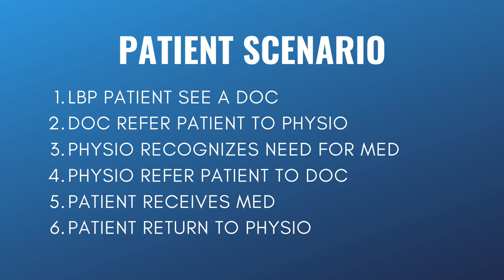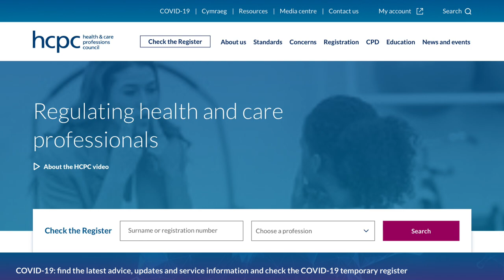Physiotherapist Prescribe Medicine: Benefits and Barriers (Canada & Australia)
In today's video, you'll learn whether physiotherapists can prescribe medicines in Canada and Australia, and what are the benefits and barriers of physiotherapist prescribing.

Physio Explain will release educational YouTube videos to help people understand medical conditions + learn self-management strategies.

🎯 Mission
• Promote the profession of physiotherapy, and its role in facilitating injury recovery and movement restoration.
• By 2021, empower 10,000 people to live a functional and quality life.

👨🏻‍🎓 Fred Wang
• Doctor of Physiotherapy Candidate, Macquarie University
• Bachelor of Kinesiology, University of British Columbia

Shout Out 📣
• Steveston Medi Spa - Best Richmond Massage.

📚 References
1. Noblet T, Marriott J, Graham-Clarke E, Rushton A. Barriers to and facilitators of independent non-medical prescribing in clinical practice: a mixed-methods systematic review. Journal of physiotherapy. 2017;63:221-234.

2. Medicines, prescribing and injection therapy. Accessed October 22, 2020.

3. Accessed October 22, 2020.

4. Over the Counter Drugs Considerations for Physiotherapy Practice. College of Physiotherapists of New Brunswick Web Accessed October 22, 2020.

5. Licensing. Accessed October 22, 2020.

6. Regulating health and care professionals. Accessed
October 22, 2020. Accessed October 22, 2020.